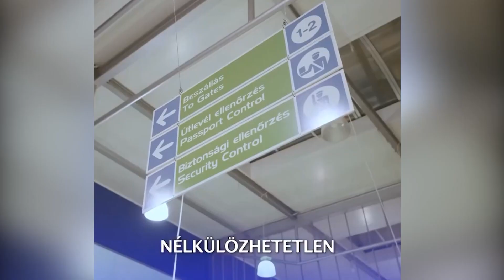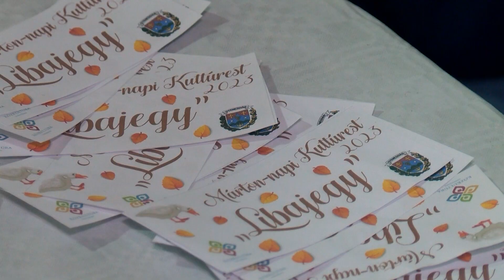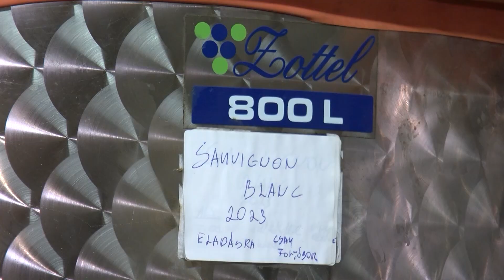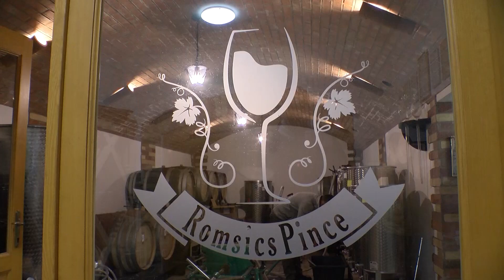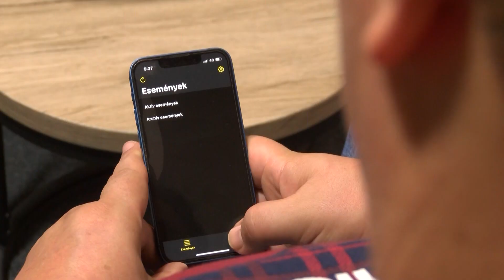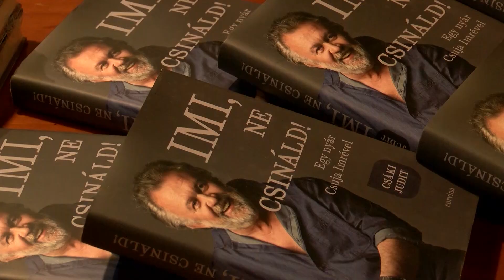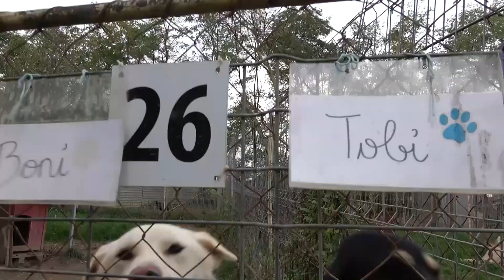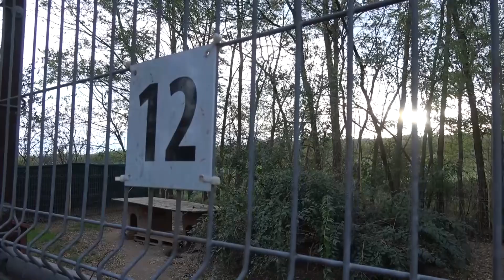Híradó Extra (2023.11.20.)